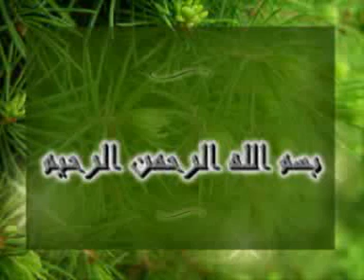أداب المسجد ووضيفته الشيخ مصطفى بنحمزة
أداب المسجد ووضيفته